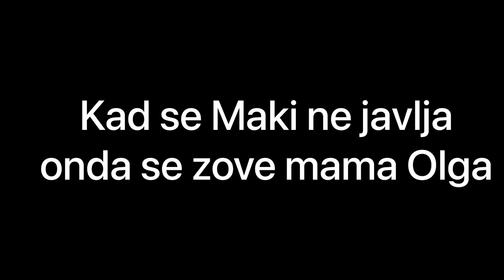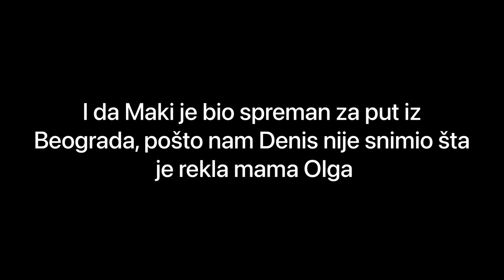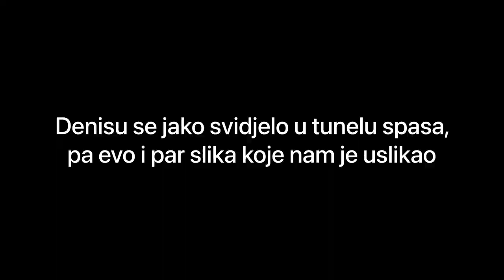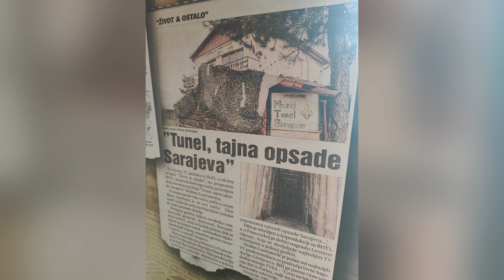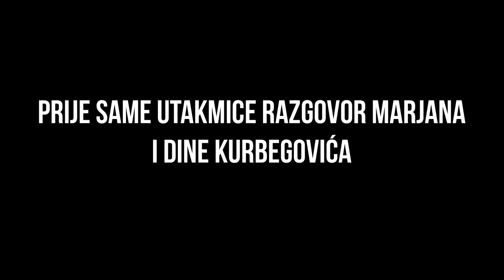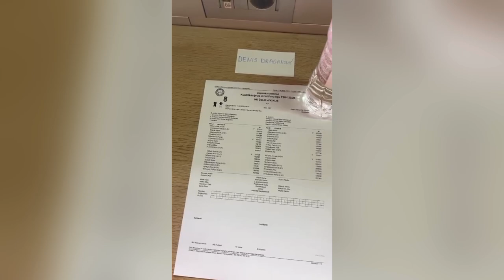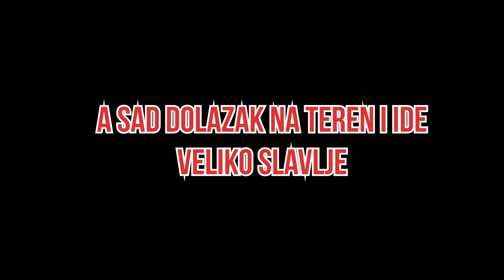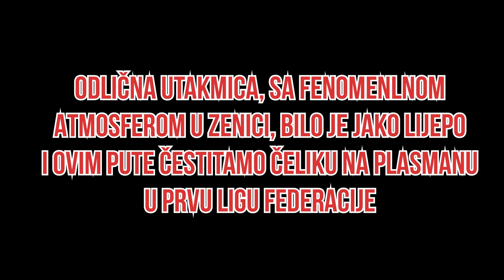VLOG#1:Ekipa Driblera na spektaklu u Zenici,sretan ti 78.rođendan Čelik